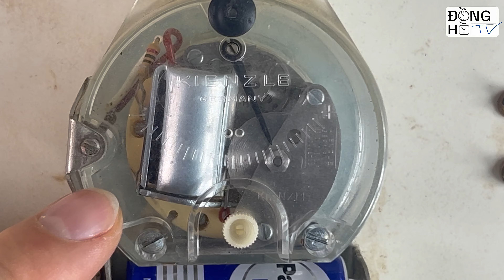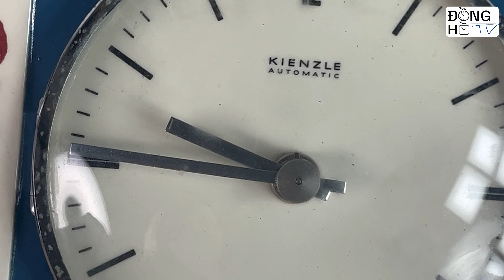Đồng hồ gốm máy bán tự động KIENZLE Automatic ✆0827788333 Ceramic Germany wall clock 自動セラミックドイツ壁掛け時計